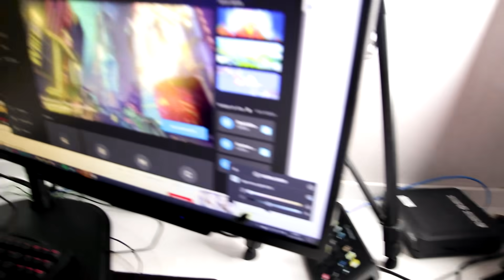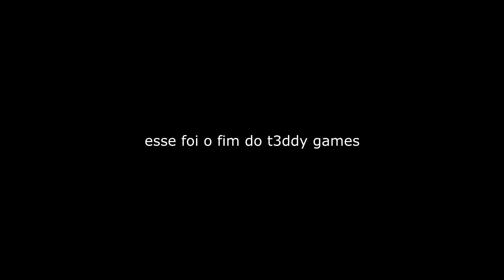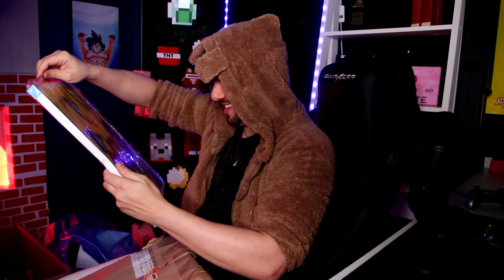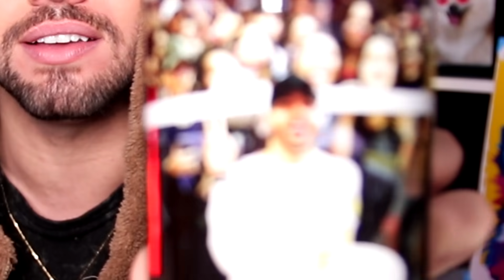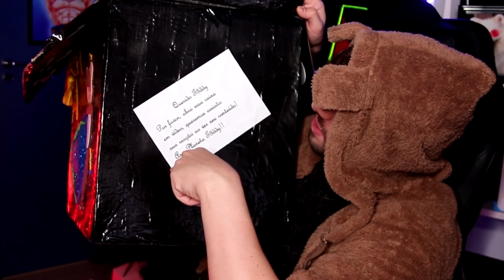O PIOR PRESENTE QUE JÁ GANHEI **Inscritos Mandando Presentes de Natal**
O vídeo saiu mais cedo que o normal justamente pra vcs aproveitarem o Natal com a família. Curtam esse momento. Aproveitem hoje a companhia de quem vcs amam, pois amanhã eles podem não estar aqui mais.